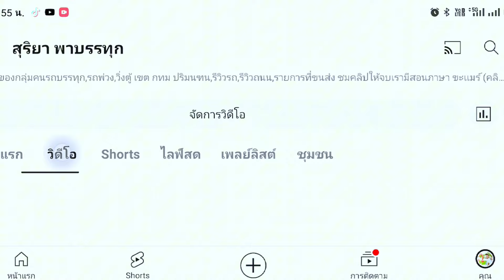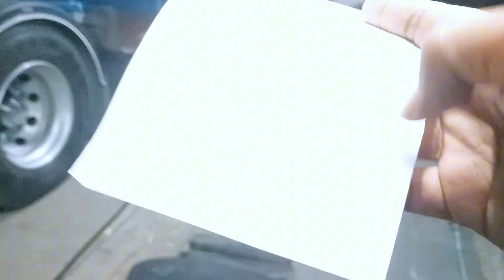เดินทางกลับจากส่งยางที่บุรีรัมย์ ด่วนมาขึ้นตู้ไปสาย5 ทันไหม ง่วงห้ามนอน